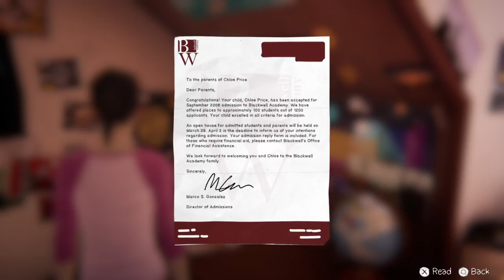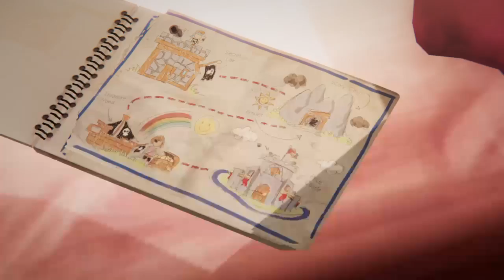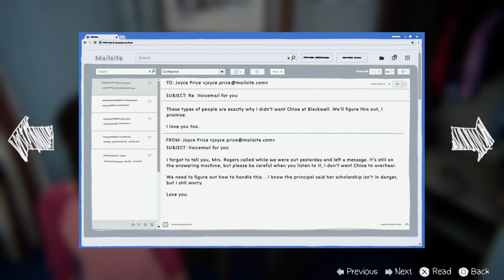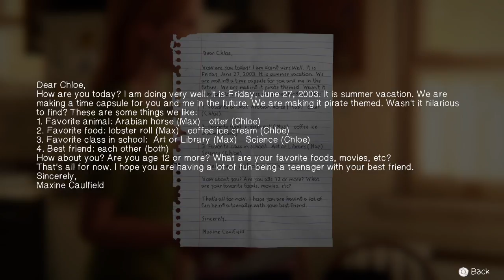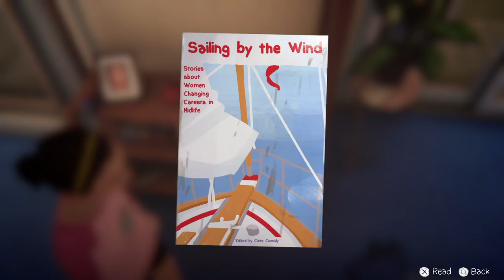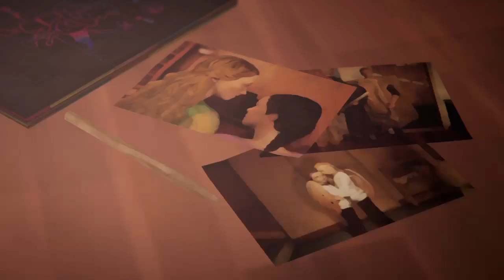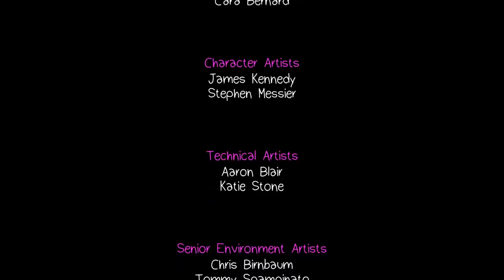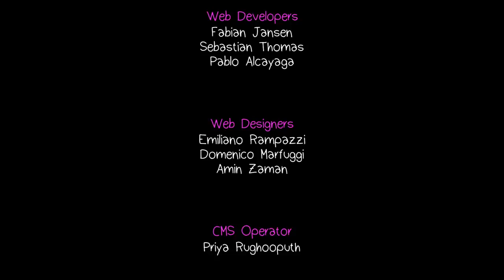Life Is Strange: Before the Storm - Bonus Episode - Farewell